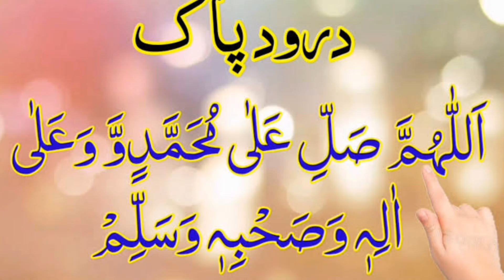Qibla Alam Khawaja Noor Muhammad Maharvi Aur Saabo Jutti Ka Waqia | Noor e Muhammad 110 | Sufism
in this video i will tell you about the beatiful story of Qibla Alam.Khawaja Noor Muhammad Maharvi and Saabo Jutti. Shrine or Mazar of Khawaja Noor Muhammad Maharvi is situated in Chishtian Mandi district Bahawalpur Punjab Pakistan.
Mian Shahab ud din Maharvi is the Sajjada Nasheen of the Dargah and Famous Sufi Scholar Sahibzada Asim Maharvi Chishti is the Grandson of Huzoor Qibla e Alam.

i inspired from these channes:
the bottom lines
sadia dehlvi
we love islam
demystied islam
kitab dosti na tamam